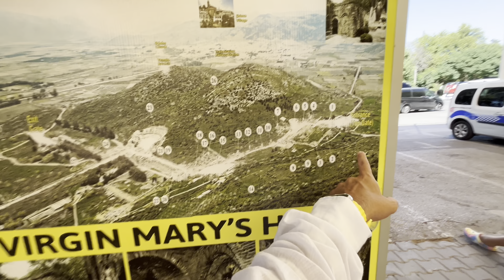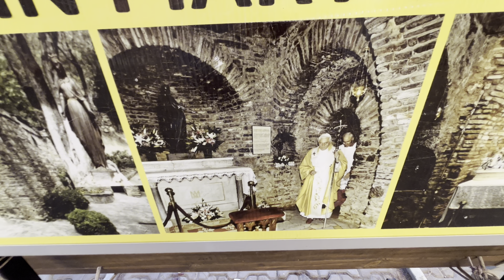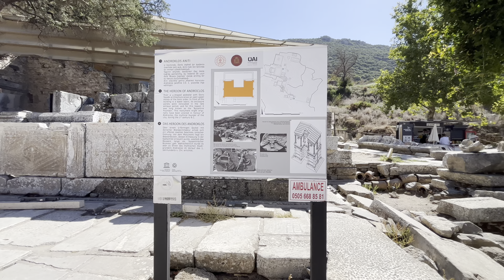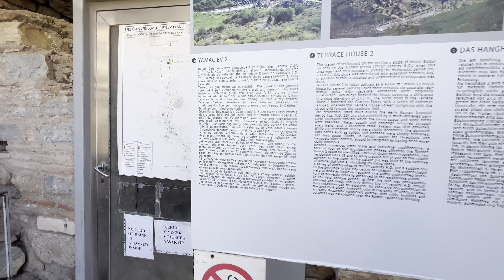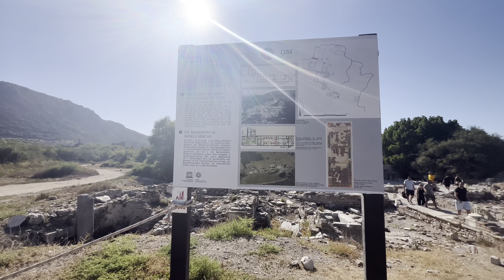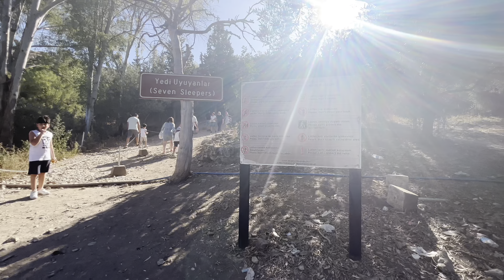Ne güzel Mimari Efes Antik Kenti, Yedi Uyuyanlar, Meryem Ana Kilisesi, Nasıl Gidilir.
Selamlar

Efes antik kentine yaptığımız geziyi çekmek ve sizlerle paylaşmak istedim iyi seyirler.

Ben hayal ettiğimden çok farklı bir yer gördüm mutlaka gidip görmenizi tavsiye ederim